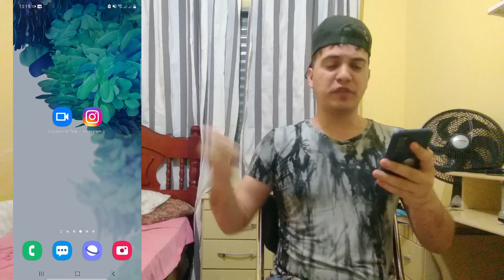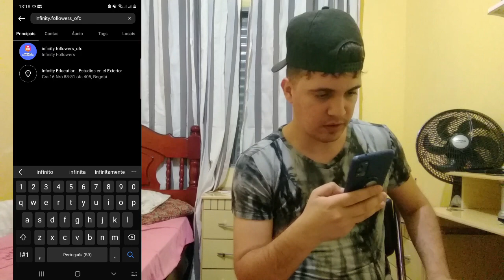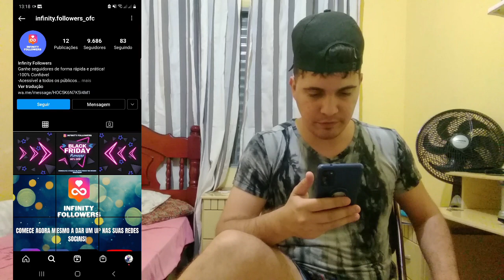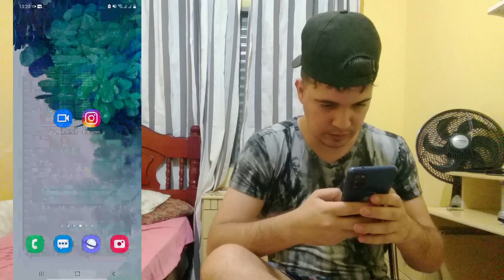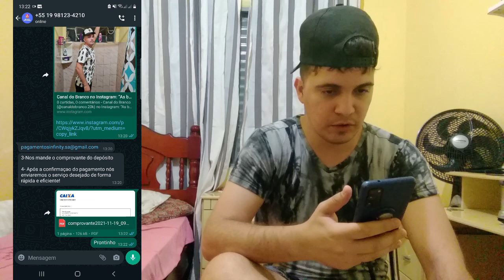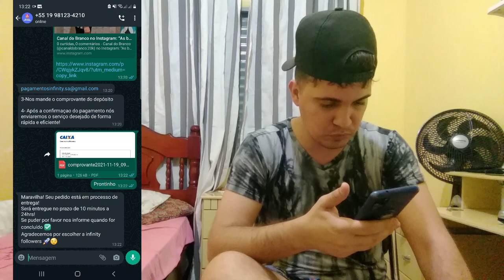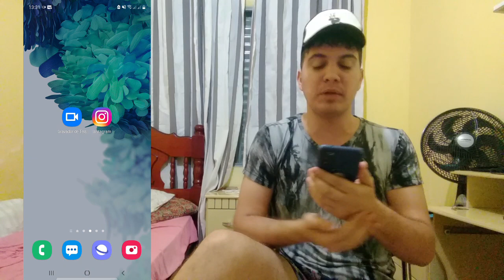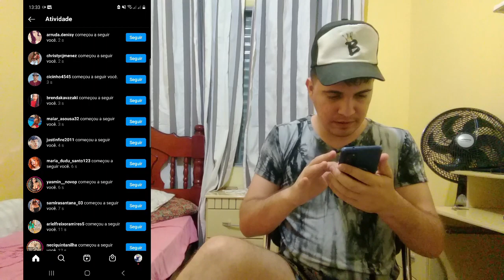COMO CONSEGUIR +1.000 SEGUIDORES EM 7 MINUTOS NO INSTAGRAM 2021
Bom pessoal , no video de hoje eu irei ensinar a como conseguir bastante seguidores no instagram em 2021 .. Uma forma rapida , onde voce consegue crescer rapido , e dar uma engajada maior no seu perfil , deixando ele mais visivel e mais chamativo.
Lembrando que aqui no canal tem muitos meios de crescer , e esse é um deles.

✔Se inscreve

✔Compartilha